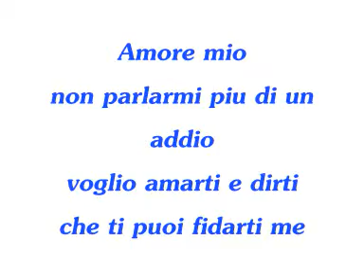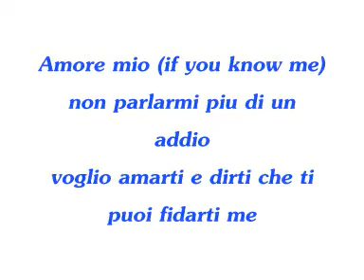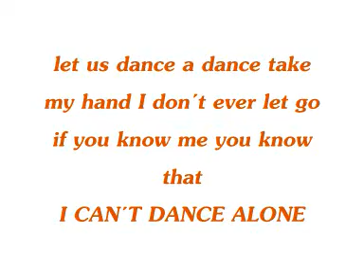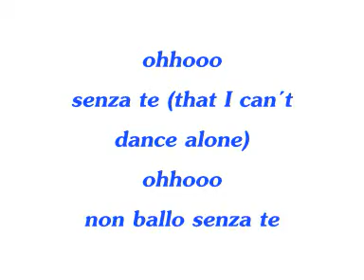I can´t dance alone lyrics Giovanni feat. Ross Antony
Lyrics
I can´t dance alone
by
 Giovanni feat. Ross Antony

LG Jana